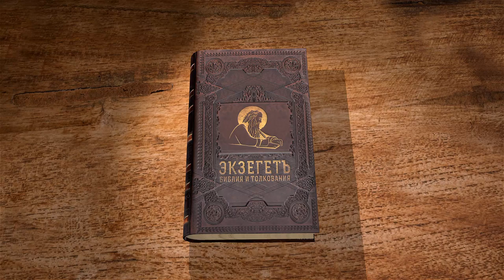Евангелие от Матфея. Глава 25. Протоиерей Олег Стеняев. Толкование Библии. Толкование Нового Завета